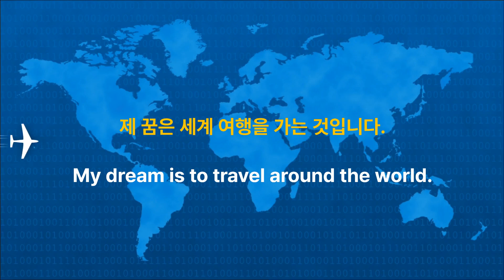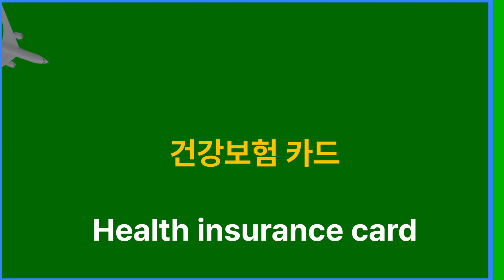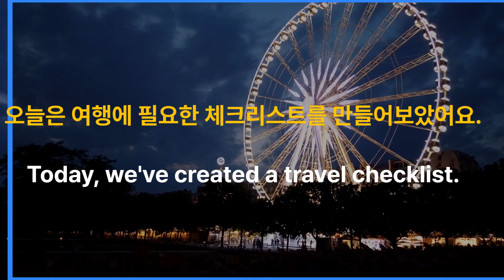여행영어. 세계여행 필수 체크 리스트. 이것만 준비하고 해외여행 시작하자!!! :)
여행하는 언어학자가 알려주는 [애니의 여행영어]:

여행을 좋아하는 애니가 영어학 박사와 동행하며 들려주는 여행 이야기. 틀어 놓고 그냥 듣기만 하세요. 반복해 듣다보면 아주 쉽게 여행영어도 배우고, 영어듣기와 영어회화가 됩니다. 덤으로 여행정보도 챙길 수 있어요 :) It is an English study channel where you can learn travel English and get travel information by listening only.

[함께 보면 좋을 영상들]